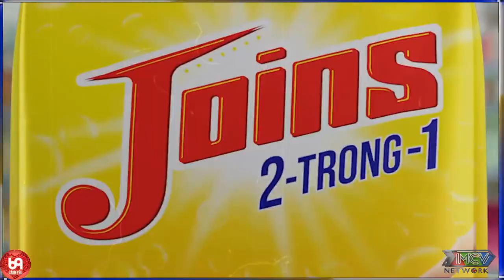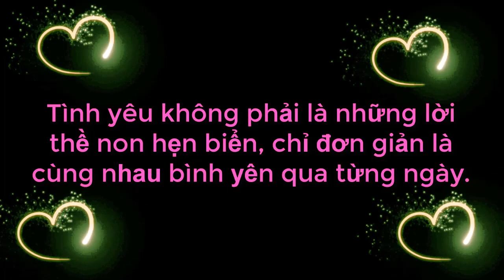Bà Mối Quốc Dân Làm Đẹp Cho Cô Giáo Ngay Trên Sân Khấu Làm Cả Trường Quay Cảm Động Rơi Nước Mắt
69 Cách Yêu là trang cập nhật những chương trình hẹn hò, ghép đôi, mai mối hot nhất hiện nay BẠN MUỐN HẸN HÒ, HẸN ĂN TRƯA, VỢ CHỒNG SON, YÊU LÀ CƯỚI, MAI MỐI CÙNG NGƯỜI LẠ